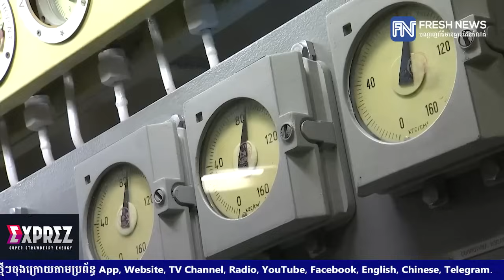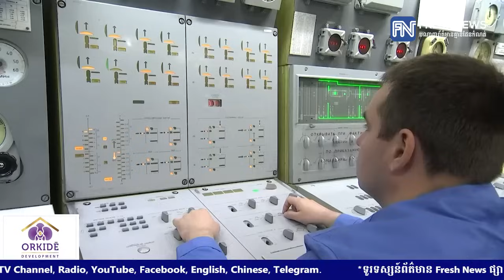លោក ពូទីន ថារុស្ស៉ីនឹងចាប់ផ្ដើមផលិតមីស៊ីលពាំក្បាលគ្រាប់នុយក្លេអ៊ែរ រយៈចម្ងាយមធ្យម ឡើងវិញ.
* រាយការណ៍ដោយកញ្ញា សំ ស្រីនីត និងកញ្ញា ថាន រស្មី